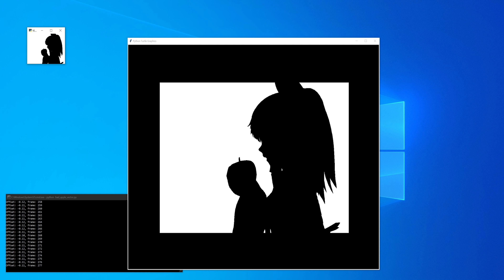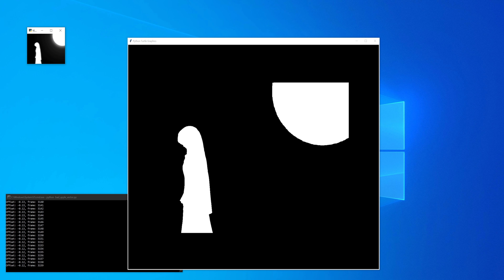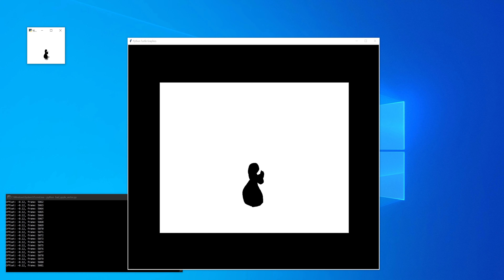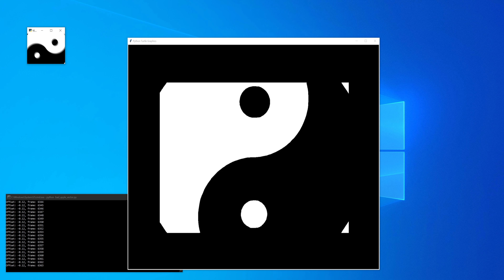Bad Apple!! - Played on a Python Turtle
Yes, Python Turtles can be used to draw pictures and stuff, but playing an entire video? Why not!
If it exists, then Bad Apple can be played.